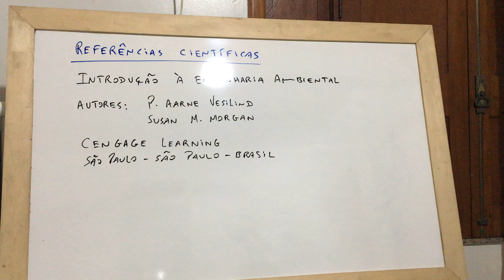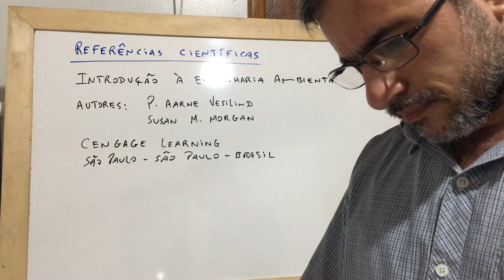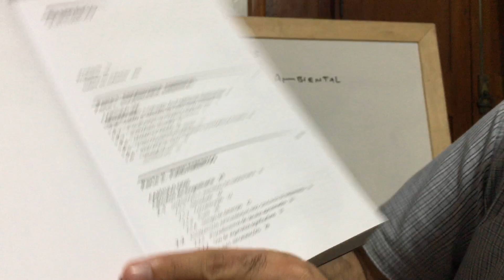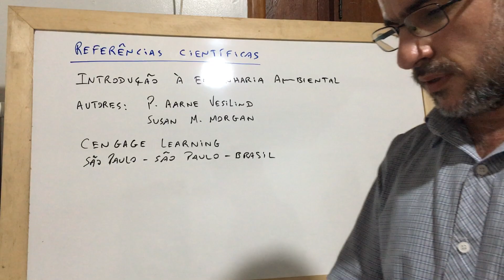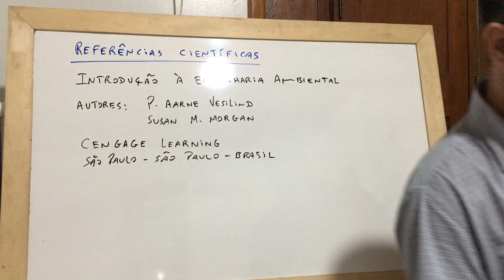Referência 93: Introdução à Engenharia Ambiental.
Livro: Introdução à Engenharia Ambiental.

Autores: P.  Aarne Vesilind
                Susan M. Morgan